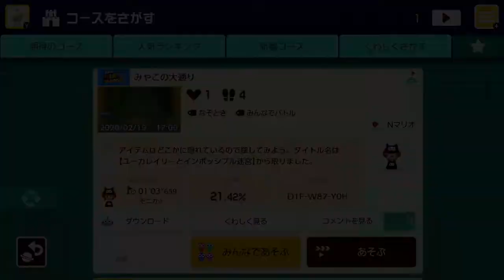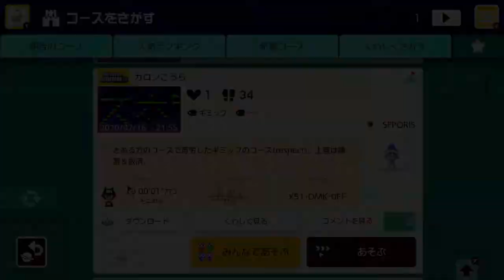[2020/2/20]スーパーマリオメーカー2#133 飛び石＆みやこの大通り＆カロンこうら＆はねるぞ【皆さんのコース紹介】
★ゲーム放送メモ
★次ご覧になりたいゲーム放送アンケート

ぽこまるさん・Nマリオさん・スポさん・コロプラさんのコースに挑戦しました！

【コース募集に関して】コースIDを生放送のチャット欄か動画コメント欄へご記入ください
・過去にリクエストいただいた分から順次生放送内でプレイさせていただきます
・その日の放送内でプレイできない場合は別日に挑戦させていただきます
・1時間放送のため、クリアできない場合や時間を要する場合はギブアップさせていただきます
・マリオメーカー2の放送日はメモファイルをご参照ください
・職人IDでは受け付けられません
※上記取り決めは都合により今後変更させていただく場合があります。予めご了承ください。

★スーパーマリオメーカー2再生リスト

◎スイッチフレンドコード
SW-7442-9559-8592